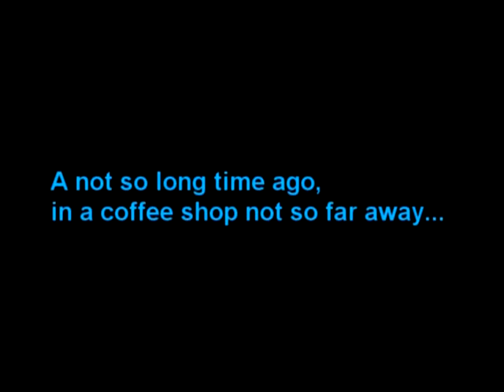Review - Star Wars: Revenge Of The Sith (Xbox)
A video review of Star Wars: Revenge Of The Sith for Xbox.